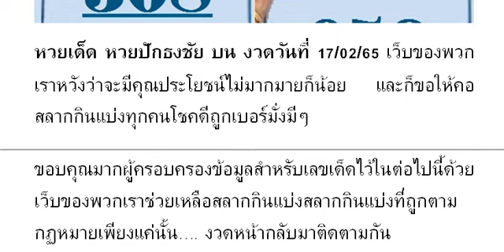🇹🇭2-3ตัวบนล่าง 👏💪🇹🇭 # หว ยเ ด็ด หว ยปั กธ งชั ย บน งวด วัน ที่ 17/02/65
หวยเด็ด หวยปักธงชัย บน งวดวันที่ 17/02/65